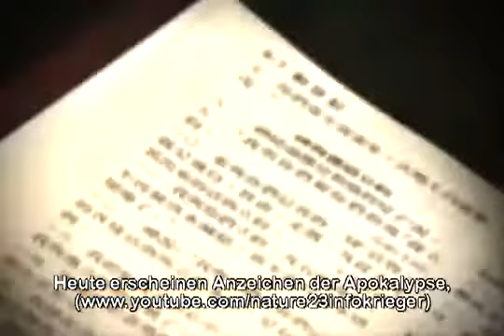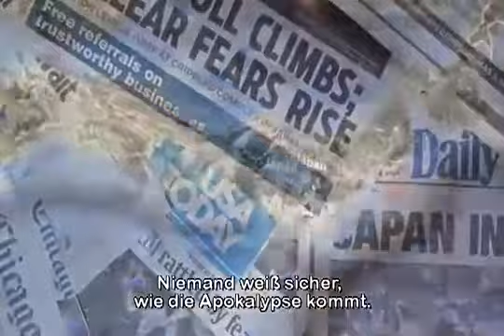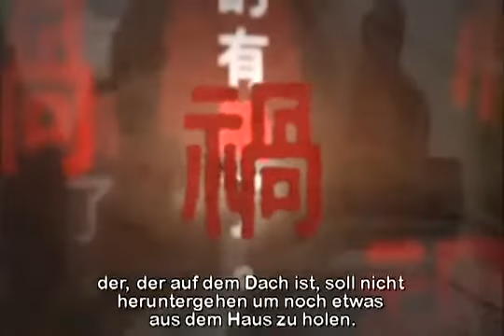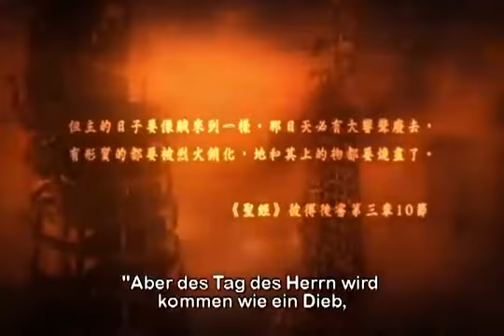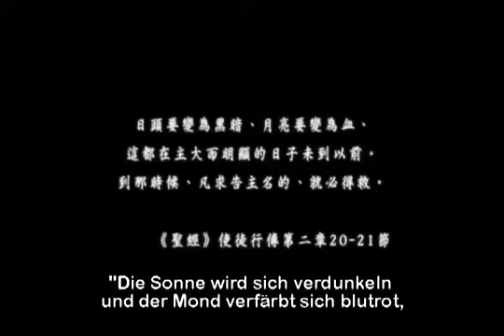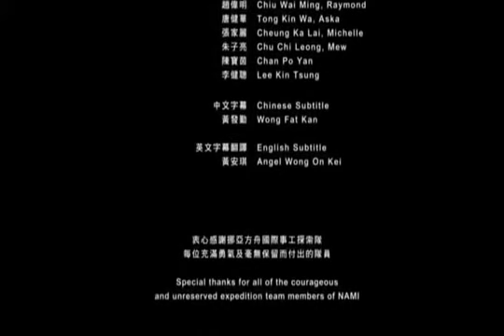Arche Noah gefunden 6 / 6 DOKU